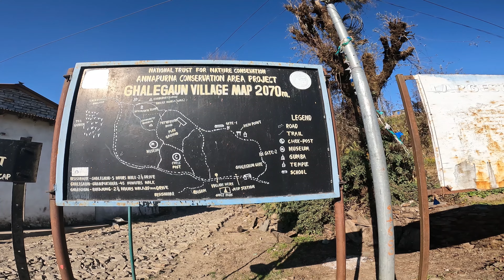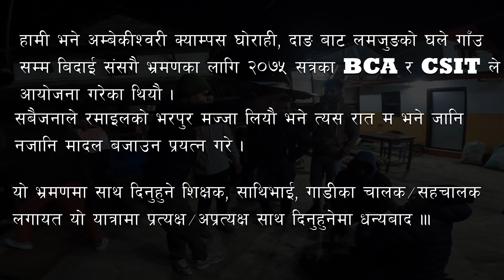घलेगाँउ लमजुङ || Farewell Program AMC || EP-01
यो भिडियोमा जति दृश्य कैद गरिएको छ त्यो भन्दा पनि निकै सुन्दर ठाउ हो घलेगाँउ । हामी सबै साथिभाईहरुले यति मज्जा लयौ कि त्यो शब्दमा बयान गर्न पनि कम हुन्छ । हाम्रो बसमा जति सिट मान्छे बस्न मिल्छ त्यो भन्दा धेरै थियौ । तर सबैजना एक आपसमा मिलेर त्यो गन्तब्य सम्म पुगेर फक्यौ । सम्पूर्णमा मिठो सम्झनाका साथ धन्यबाद ।